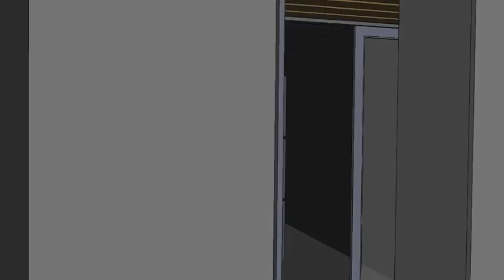Galería de arte Chimkowe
Proyecto para implementar una galería de arte en el Centro Cultural de la Municipalidad de Peñañolen.